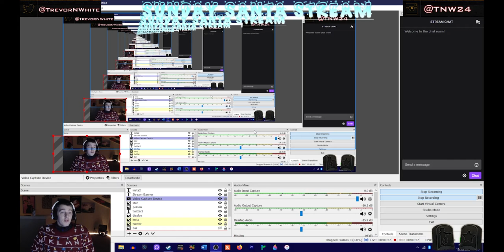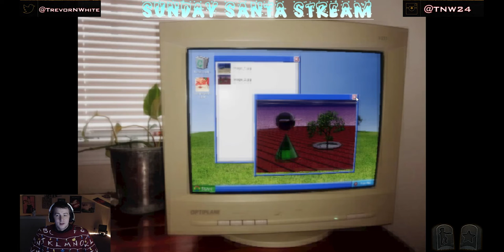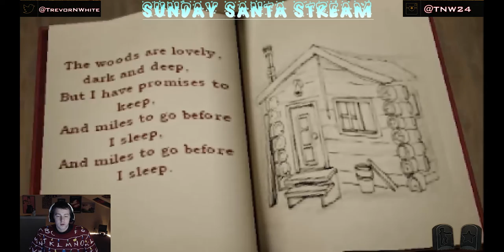SPOOKY STREAM: "The Madvent Calendar" (2020) | Part 3 of 4!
With Winter officially upon us, it's time for another set of short spooky games from the Haunted PS1 collective's 2020 "MADVENT CALENDAR"! This one covers December 14 through 20–don't get left out in the cold, tune in!

1) Evenfall: 01:33-09:10 🌌
2) Ski-street serenade: 09:11-13:05 ⛄️
3) Down in the Dungeon: 13:06-19:55 🐕
4) The People's Tree: 19:56-22:53 🎄
5) Far From Home: 22:54-30:21 ⏱
6) Winter Walk 2006: 30:22-36:34 💤
7) Blanket of Snow: 36:35-44:27 ❄️